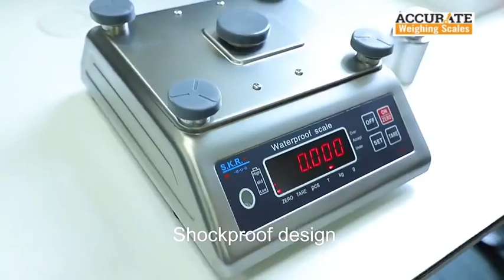IP68 Waterproof scale weighing from 3kg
Our scales with TUNA waterproof IP68 have electronic overload protection and checkweigher function. It has anti-collision protection device during transportation, fast and stable algorithm with high precision A/D converter. WPS-3, WPS-6, WPS-10, WPS-15, WPS-30 is a stainless steel electronic water proof scale group that can work under water.
Wandegeya KCCA Market South Wing, 2nd Floor Room SSF 036